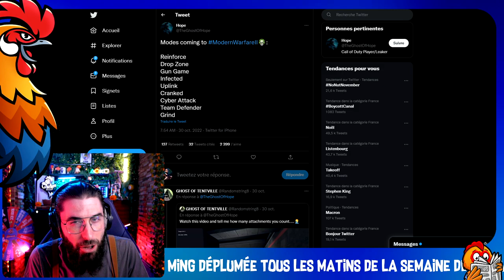🧟‍♂️Le ZOMBIE arrive dans MW2 et WARZONE 2 ? Un mode en DLC arrive sur ces Call of Duty en MàJ ?🧟‍♀️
/-/-/ Un paragraphe court qui reprend le titre (2 ou 3 phrases) de l’objectif de la vidéo avec un #, les mots-clés et le titre : Ceci est un let’s play, cela est… ça c’est… Ces 3 premières lignes apparaissent lors d’une recherche YouTube.

P O U C E  V E R S  L E  H A U T : alléééé tu peux le faire, petit pouce bleu qui fait plaiz’
A C T I V’  T E S  N O T I F’ : n’oublies pas de cliquer sur la cloche pour ne rien louper

🔴DU LIVE QUOTIDIENNEMENT sur TWITCH avec la 1ère chaîne AU MONDE à avoir des !SAISONS 🔴

B E C  A  O R E I L L E : si tu kiffes, hésites pas à en parler à tes potes ;)